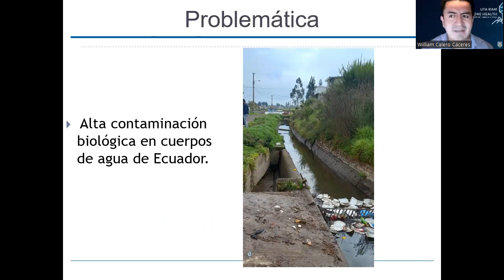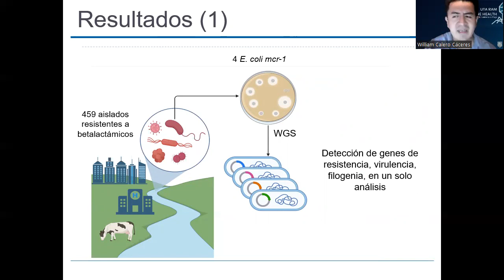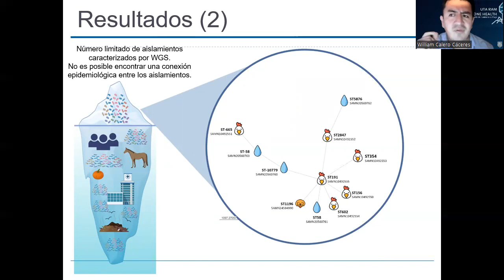Calero Whole genome sequencing for surveillance of antimicrobial resistance in Ecuador present and f